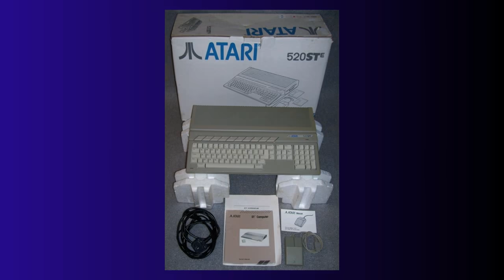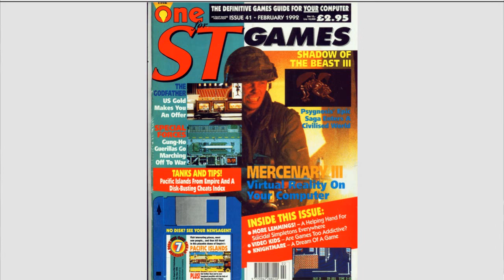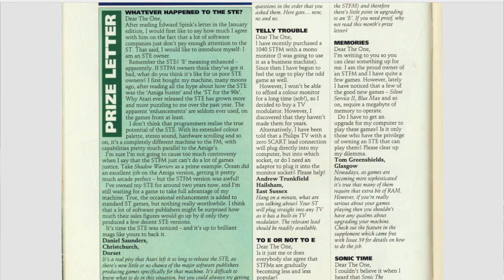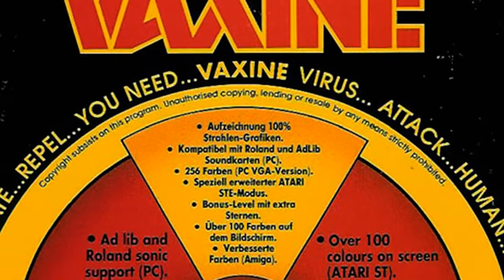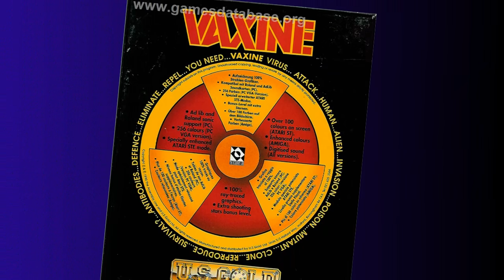Catzmagick's 1992 'Prophecy'? (Synchronicity for 2020)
Catzmagick shares a recent powerful synchronicity that he and Magenta Pixie experienced, which had its origins in 1992.